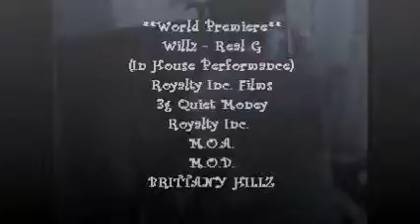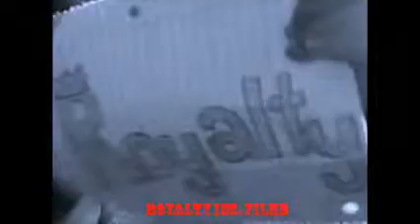Willz - Real G (in house performance)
Royalty Inc. Films, 3g Quiet Money, Royalty Inc. Moa shit